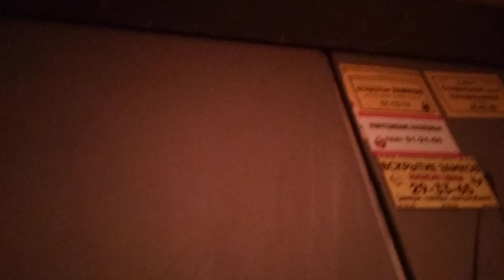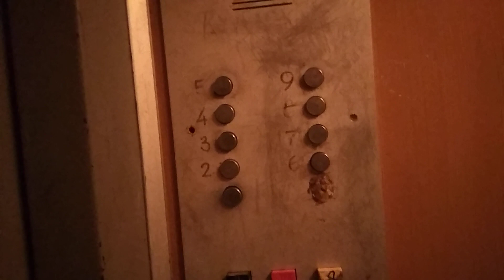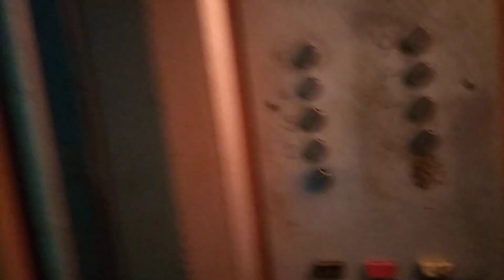Лифт МЛЗ 1990 г, г/п 400 кг, v-1 м/с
Лифт снят 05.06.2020 г. по адресу: г. Рязань, ул. Берёзовая, 1Б, подъезд №2. Запущен в 1990 году, тип МЛЗ, г/п 400 кг, v(скорость)-1 м/с.

Со мной был Mihail291000.

Снято на смартфон Xiaomi Redmi 5A.